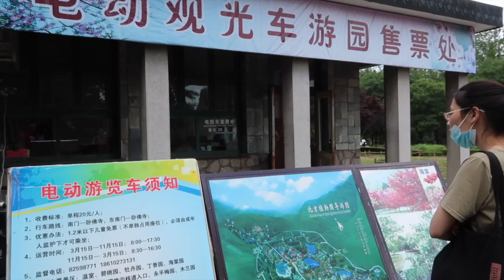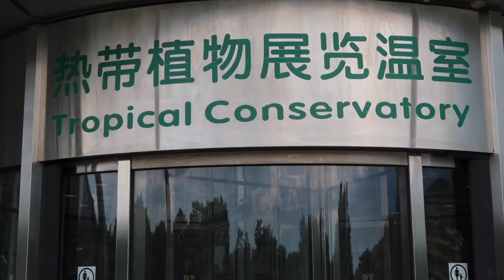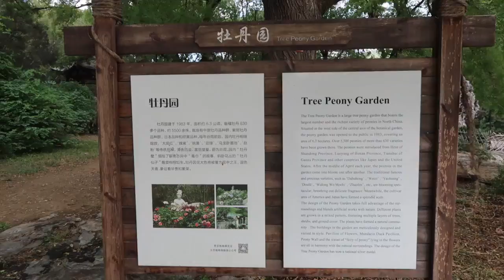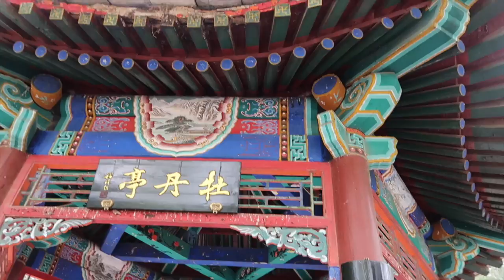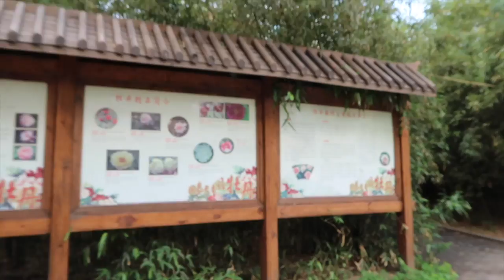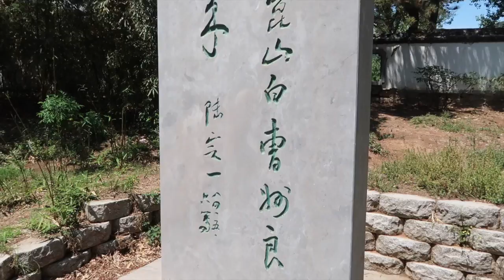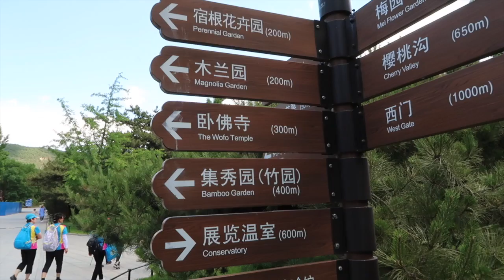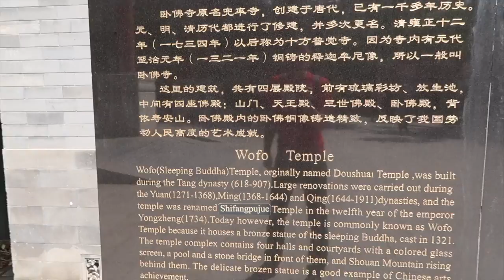CHINA ESTE FRUMOASĂ 🇨🇳 Am explorat Grădina Botanică din Beijing